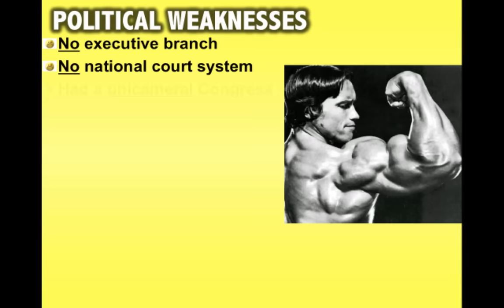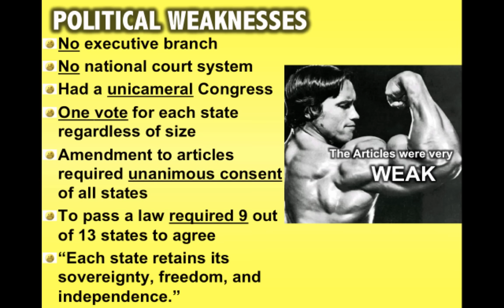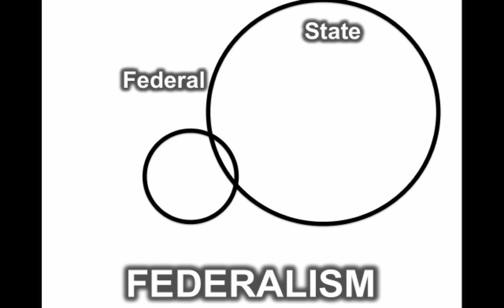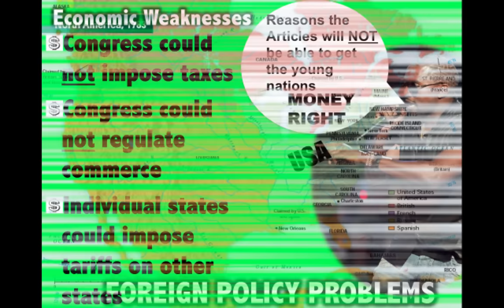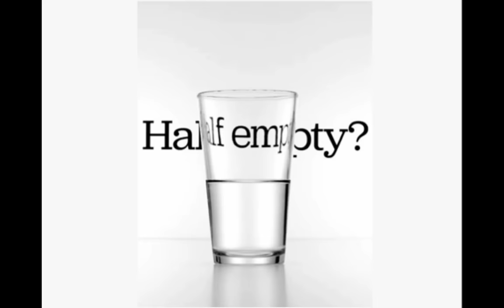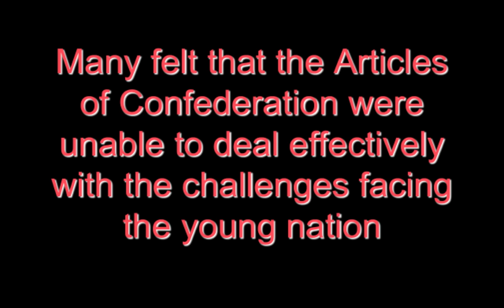Articles of Confederation: APUSH Review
This lecture covers all the basics of The Articles of Confederation for U.S. History and Advanced Placement U.S. History students. It has been tailored to cover all the material required of the new APUSH exam.

Key Terms
Articles of Confederation
Federalism
John Dickinson
Weaknesses of Articles of Confederation
Northwest Ordinances
Shays Rebellion
Barbary Pirates
Annapolis Convention